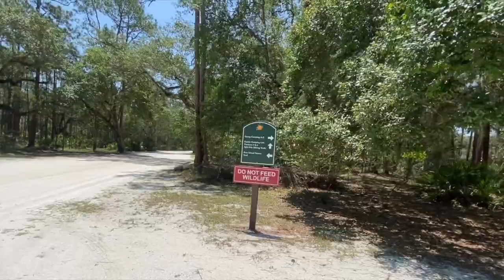Venha conhecer Lake Nona - Parte 3 de uma série de vídeo sobre Lake Nona! Moss Park, KPMG e USTA!!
Vídeo 3 De Lake Nona

Nesse terceiro vídeo de Lake Nona mostrei o Moss Parque, quase não vejo comentários sobre esse lindíssimo parque aqui em Lake Nona, e não entendo porque :)!! É um parque que pertence ao condado de Orange aqui na região de Lake Nona em Orlando.
Depois eu dou uma passada na área próxima ao parque onde tem casas no lago com terrenos acima de 1 acre, são praticamente ranchos no meio de Lake Nona!
Mostrei também um pouco dos condomínios Village Walk, Enclave, KPMG Lakehouse, que é o centro de treinamento dessa grande empresa e no final mostrei o maior centro de treinamento de tennis dos Estados Unidos.
Espero que vocês tenham gostado de conhecer essa parte de Lake Nona, e fiquem ligados para os outros vídeos dessa série :)